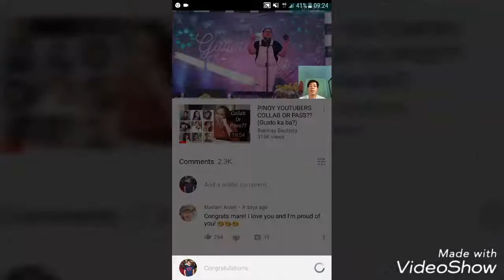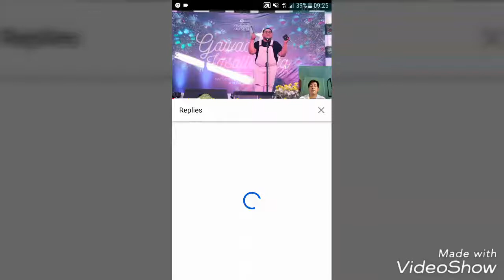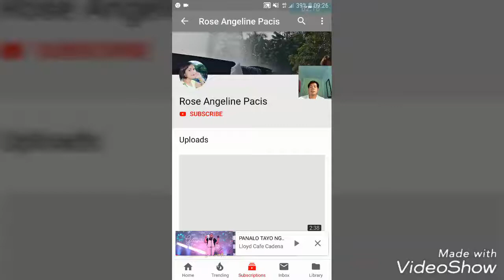Paano paramihin ang subscribers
hello Youtuber's!!! Ok. Paano paramihin ang subscribers, one of the most effective way to increase subscriber is to engage and look for people who are doing the same or looking for the same idea like you are.

Like me, I'm looking for fellow Youtubers who are seeking help to grow each other channel, one of my best advice Paano paramihin ang subscribers is to keep on searching for person of the same interest as you are, like their videos, comment constructively in their videos, and most of all subscribe to them.